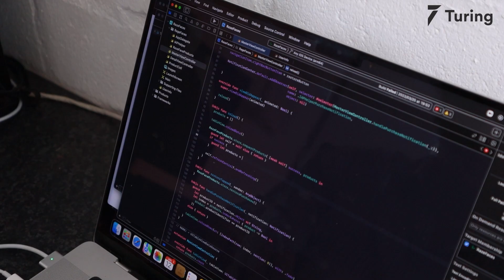Turing.com Review | How This South African Developer Got Rapid Career Growth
James, a software developer from South Africa, talks about his experience with Turing. He shares his previous experience working as an iOS developer. He then explains how the pandemic caused him to work remotely and what he did next when he decided to go remote-first. James discusses why developers like him get attracted to Turing. He tells how upskilling is a by-product when you work with Turing. Watch the video to know what gives Turing developers an edge over other developers.

00:00 Intro
00:09 Previous work experience
00:30 Turing vetting process
00:42 Life after Turing
01:20 Join Turing.com!